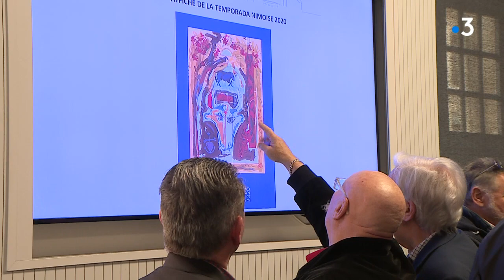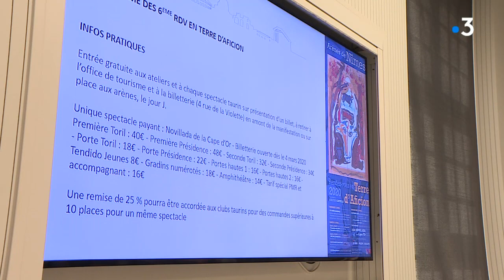Nîmes choisi le peintre José Pirès pour ses deux férias de 2020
L'affiche 2020 des deux Férias nîmoises a été présentée au public. Cette année, c'est une œuvre de José Pirès qui a été choisie : un hommade à l'artiste peintre nîmois décédé  en janvier dernier.
Une composition onirique réalisée il y a 20 ans qui souligne l'attachement de Nîmes aux rites du sud.
Le reportage de J.SANNA et F.BERAUD-DUFOUR